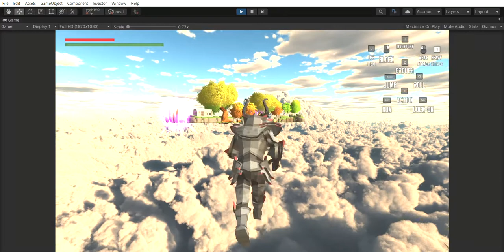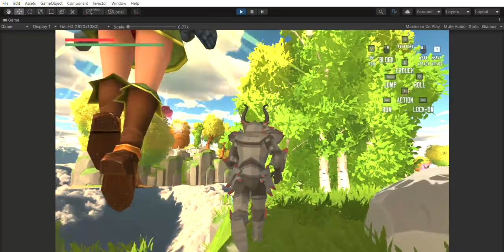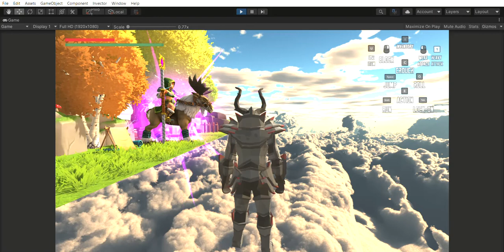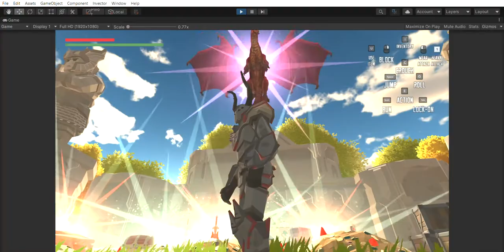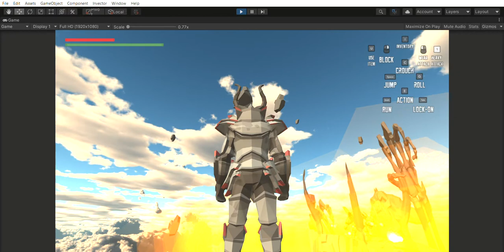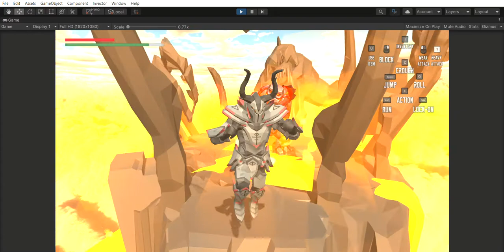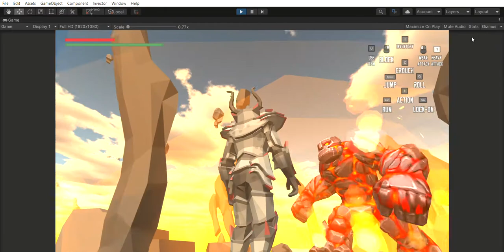Five months unity devlog. Level design Synty Studios, Dreamscapes an Invector controller. part 2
Level design for VR company in Italy